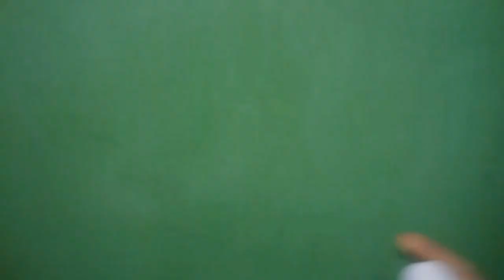Arrume Se Comigo De Última Hora! Realzão!❤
Olá Meus Amores No Vídeo De Hoje eu trago um breve arrume se comigo para o enem.!
E espero muito que gostem.!.
mega beijoos❤

⚠️RECADO IMPORTANTE
✔Comente
 ✔ Compartilhe